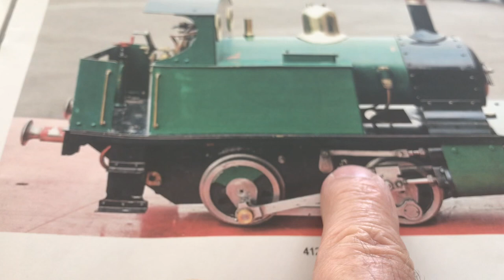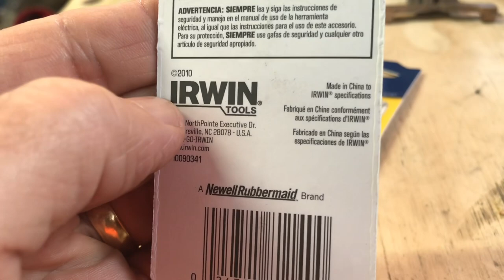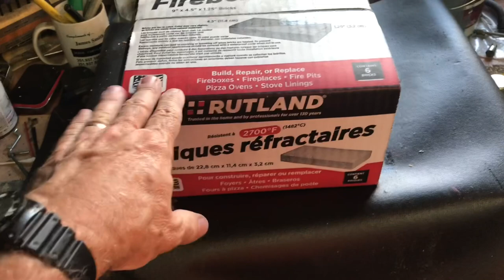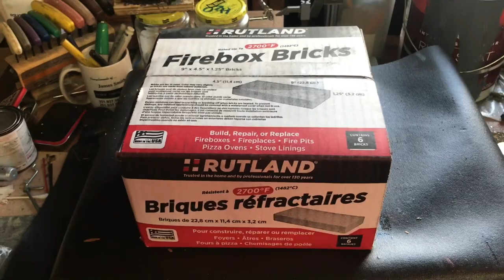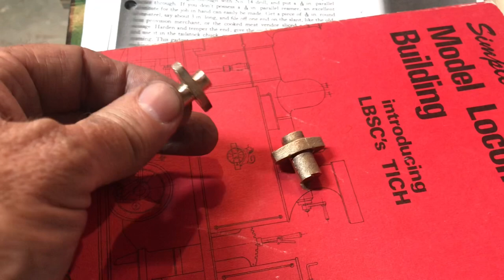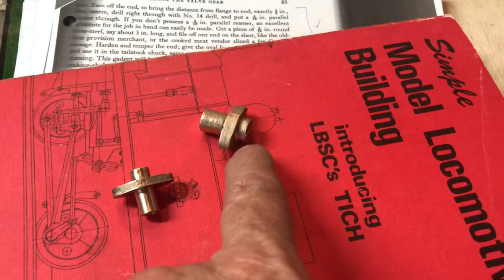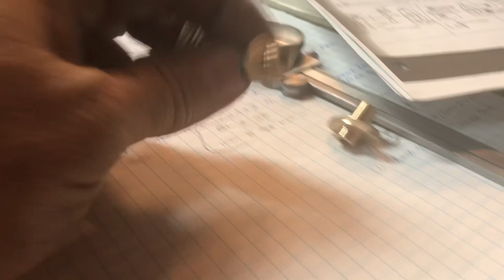3. LBSC Tich locomotive, machining the eccentric rocker bearings and the slide bar guides.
Also a little show and tell of drill bits and fire bricks bought from Ace Hardware.